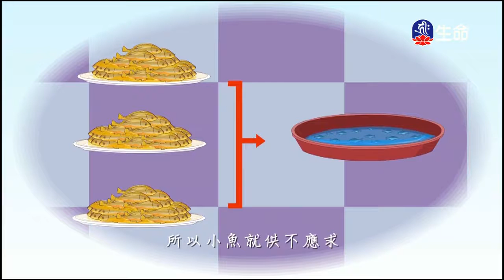噶千禪修園區-修自己的心-4_海濤法師弘法行(國台)_(lifetv_20200228_20:00)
海濤法師弘法行(國台)_噶千禪修園區-修自己的心。